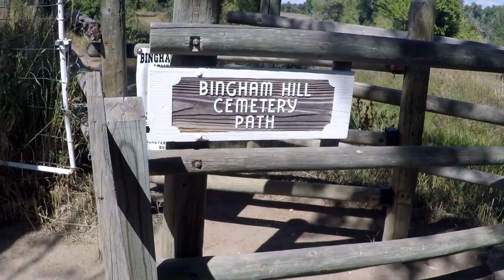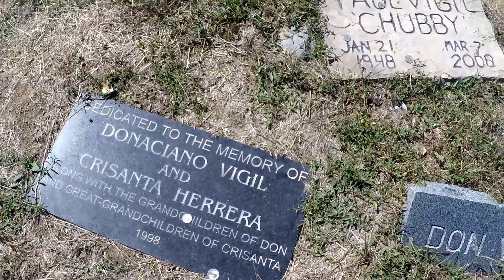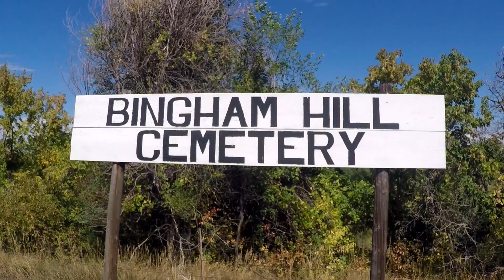Bingham Hill Cemetery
Bingham Hill Cemetery is located in LaPorte, Colorado. It is known for paranormal activity but is also a relaxing and peaceful place to visit.